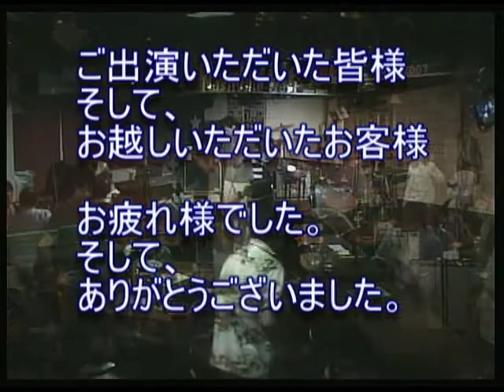ナッシュビルウエスト アコースティックパラダイス Vol.17 2011.7.31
益々盛り上がるアコースティックパラダイス エンジン全開で止まりません！

出演　山下英男、bleaths、わんしげ、NIWATORI、Come to Johnny、HAT TREAT、fufu、A-unEX
たくさんのミュージシャンがアコ－スティックなノンジャンルでご参加いただいております。